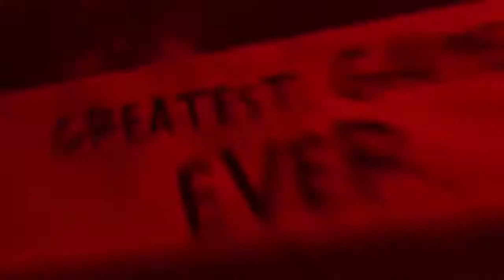[FR] Episode 07. DeadPool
On fini les défis de la mort et va commencer les fails en série !!